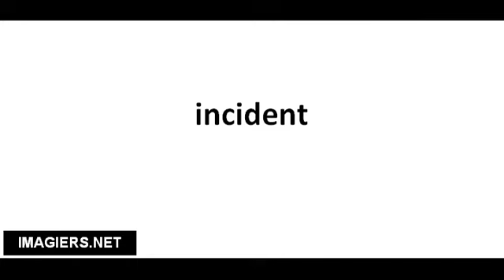Pronuncia corretta incident